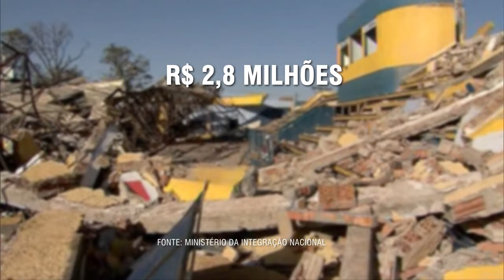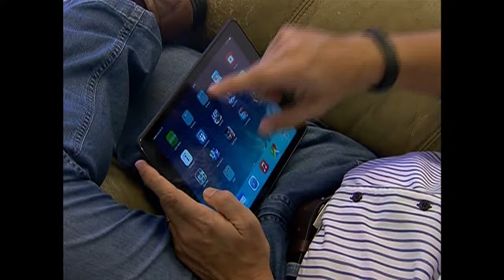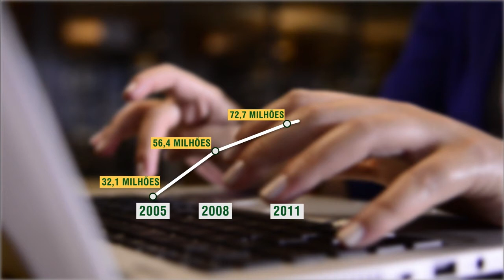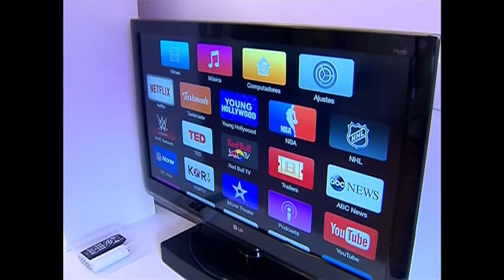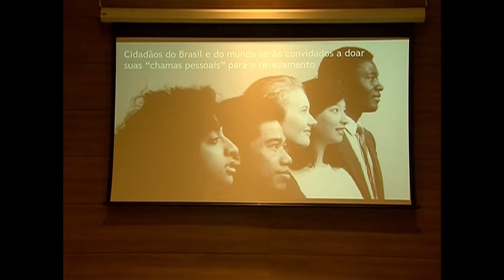NOTÍCIAS DA SEMANA - 2 de maio